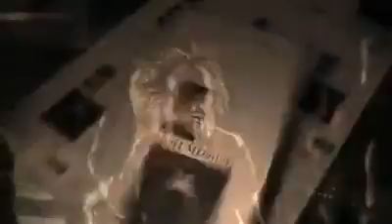INCOGNITO ~ I've Been Waiting